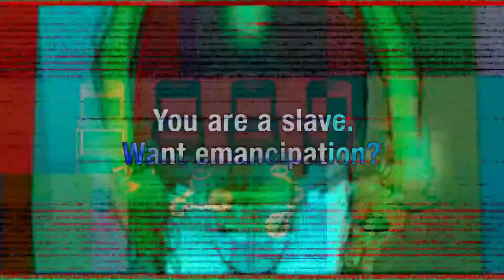『P5CORE TRAILER』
♪P5CORE IS ALREADY OUT!♪

Gather your Persona 5 mashups or make new ones and collaborate alongside our community to clean this world from corruption!

♪♪ Be careful not to spoil yourself the entire game! ♪♪

♪ Bandcamp volumes in my profile (All donations are going to be used to extend free downloads.)

♪♪♪ Take off your masks and make a revolution in this world, we're counting on you! Let's keep up the good work! ♪♪♪